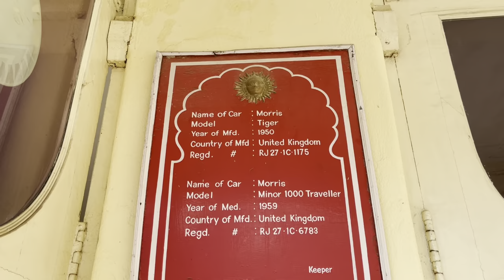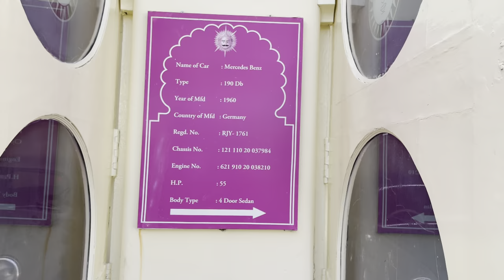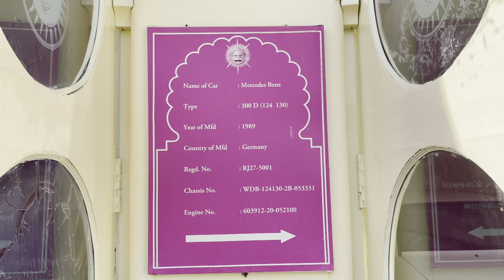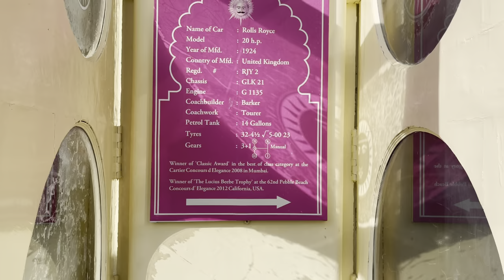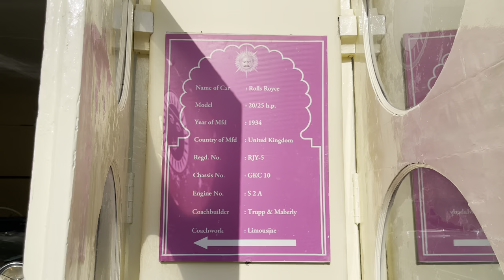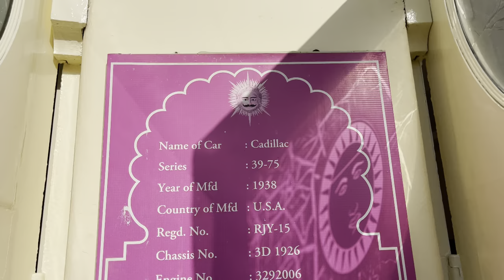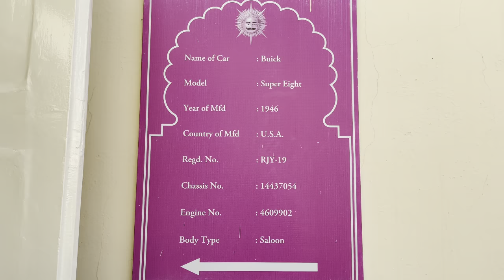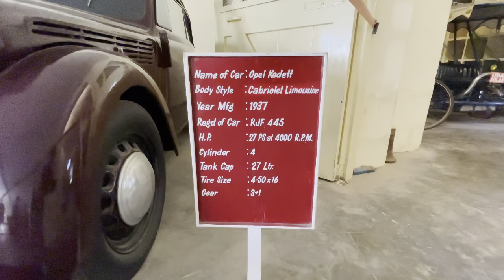Vintage and Classic Car Museum Udaipur | Rolls Royce | Expensive | Royal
An exclusive place for every car lover on the globe, Vintage and Classic Car Museum is a heaven’s delight. The museum gives a brief insight into the luxurious life of members of the royal family. There is a Shell Petrol Pump and a small elegant café to complete the whole sightseeing experience.

If it is your lucky day, then you can spot a member of the royal family driving one of these vintage cars around

Location: Gulab Bagh Rd, near by The Garden
Hotel, Old City, Shakti Nagar, Udaipur,
Rajasthan

· Airport: The Maharana Pratap Airport is located at a distance of 20km from the Vintage and Classic Car Museum. This 20 km distance can be covered via private cab or taxi.

· Railway station: The Udaipur Railway Station is situated at a distance of 1.5 Km away from the museum. You can take any local public transport to reach the museum in no time.

· Public transport- Udaipur Bus depot (Udiapole) is just 1 Km away from the Vintage and Classic Car Museum. The best way to reach Udaipur is by taking the government-run buses by Gujarat, Madhya Pradesh, Rajasthan, and Uttar Pradesh transport authority. You can also take pleasure of a road trip by using NH8.